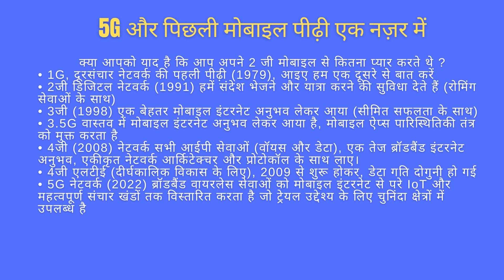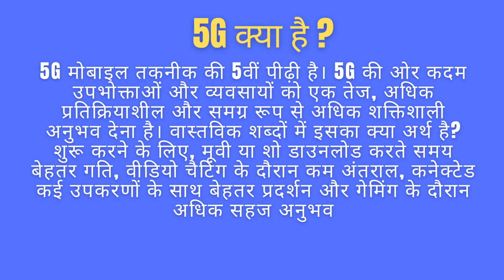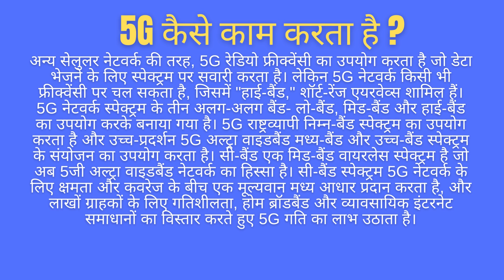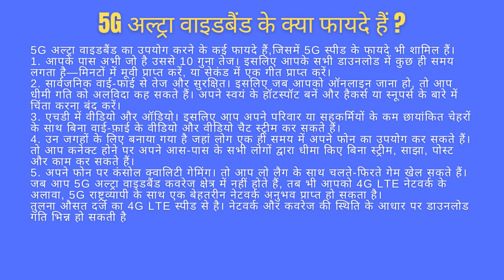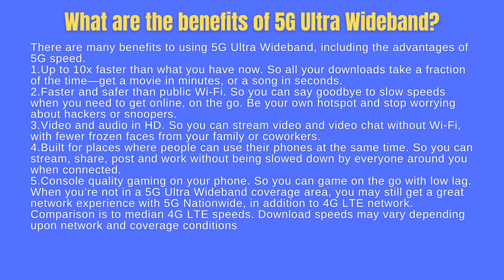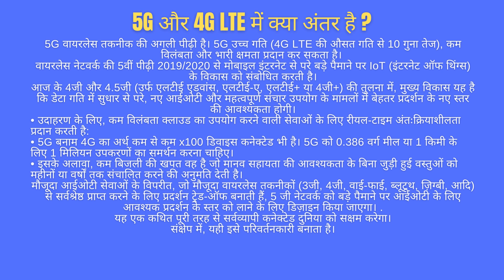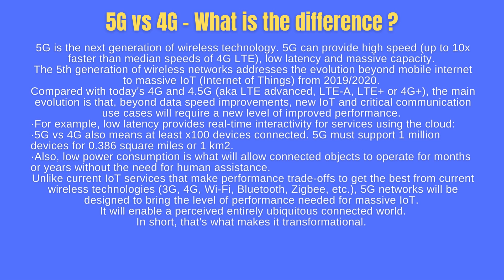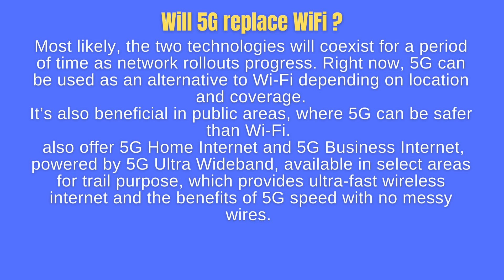5G Vs 4G in HINDI ENGLISH